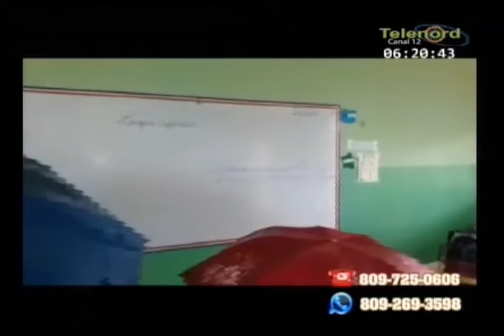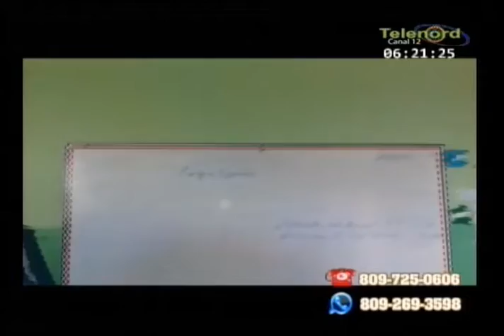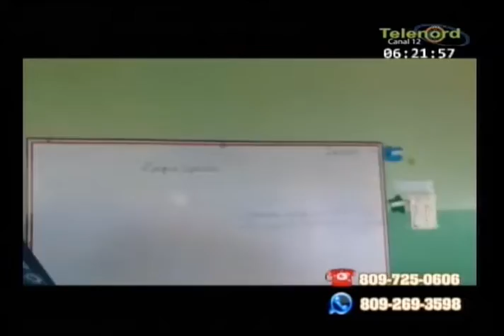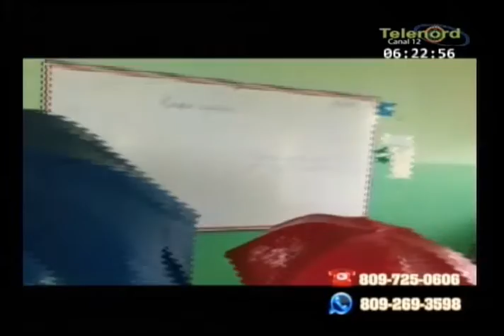Omar Peralta se indigna por estudiantes que usan sombrillas dentro de una escuela por filtraciones